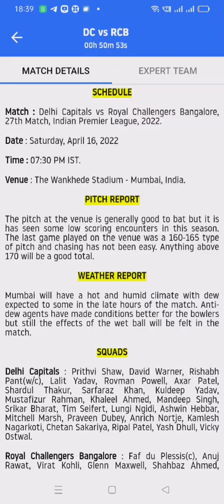DC VS RCB DREAM11 GL TEAM PREDICTION TODAY 100% WINNING TATA IPL 2022